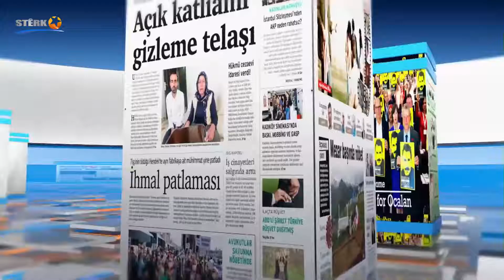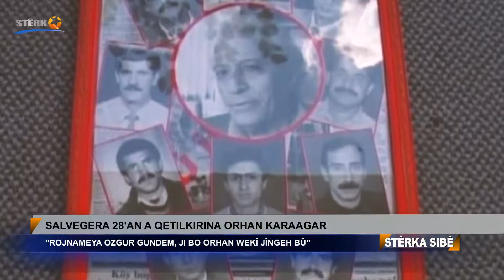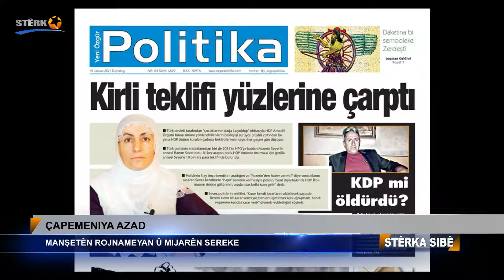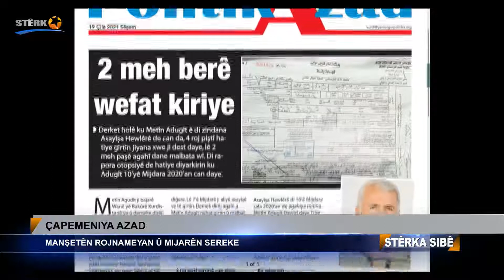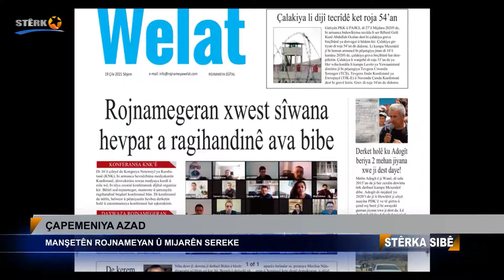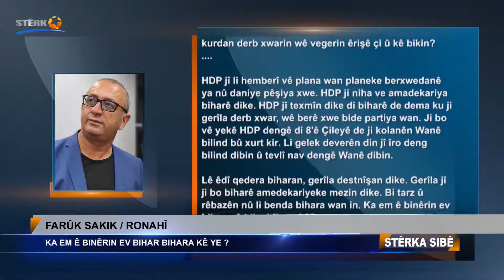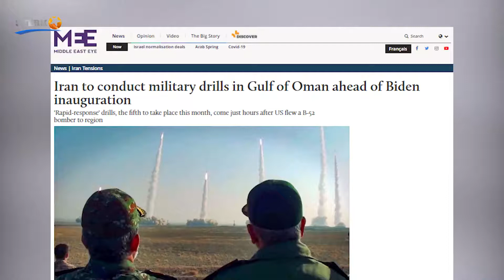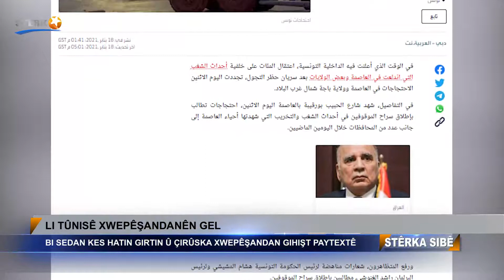05:00 Stêrka Sibê - 19.01.2021